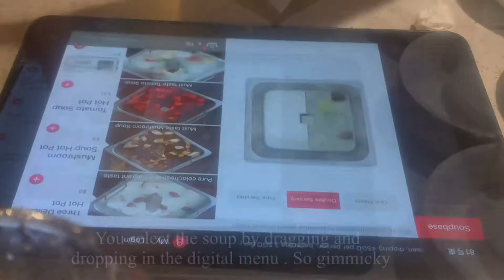My 1st Time at HAIDILAO , Singapore’s most famous HotPot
This video is uncanny as it probably one of the few Singaporeans who don’t frequent steamboat or hot pot which is such a big part of local dining here . But just 2 weeks before this scary “ chongqinghotpotslashing “ I happened to just check our haidilao

For my foreign audience hope this gives you an insight what hotpots or steamboats are like here .

I am probably one of the last Singaporeans to dine at the famous Haidilao which it is known to have an average queue of at least an hour to get in during prime time .

If not for the fact I’ve been invited for someone’s birthday I doubt I would have tried it . Watch to see why it is so popular and stay til the end for my review .

Thank For those who are new to my channel, I am Suzie Wong of Singapore , a 54 year-old pole dance fitness coach and founder of Acro Polates Pole and Aerial Fitness studio and I have been an entertainer for 28 years of my life. There are videos here explaining more of my work and the evolution of my career

I constantly seek to learn or improve old and existing things and hope to use all of my experiences as a 53 year old positive, happy and fit woman to inspire, help or empower women over 40 to live the best versions of our lives .

In this Channel, I share tips and videos of fitness, wellness, youth restoration, new hobbies, pole and exotic dancing, dating and relationships, law of attraction and affirmations so that we all can be the powerful and desirable women we deserve to be. In fact I have recently started an ONLYFANS account to celebrate my hard work and body.

Suzie Wong

AESTHETICALLY  MAINTAINED BY
THE OGEE CLINIC

currently using the MERIDIEM Facial Roller